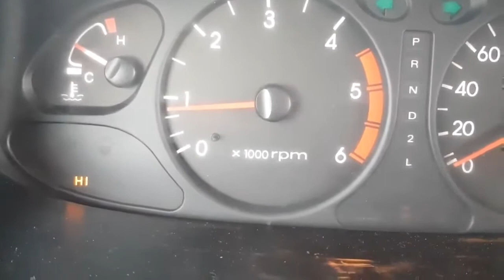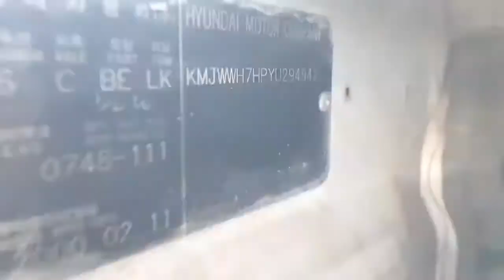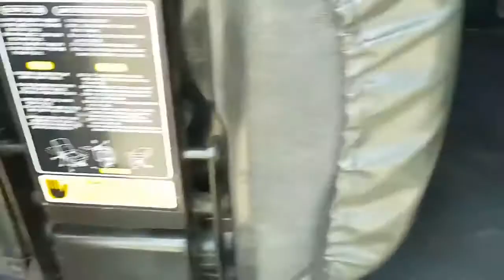❤️ CONTRA PEDIDO ❤️❤️HYUNDAI STAREX 4X4 ❤️❤️ PRECIO CON IMPUESTOS Y RTV 4,950,000❤️✅Año 1999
❤️ CONTRA PEDIDO ❤️
❤️HYUNDAI STAREX 4X4 ❤️
❤️ PRECIO CON IMPUESTOS Y RTV 4,950,000❤️

✅Año 1999
✅4X4
✅AUTOMATICA
✅9 PASAJEROS.
✅Full airecondicon.
✅Turbo Diesel 2,500
✅PRECIO con impuestos y rtv 4,950,000colones.

150M ESTE DE CENTRO COMERCIAL DE GUADALUPE SAN JOSE.